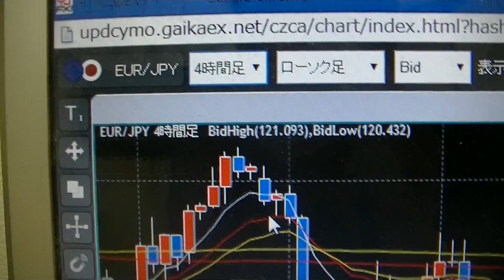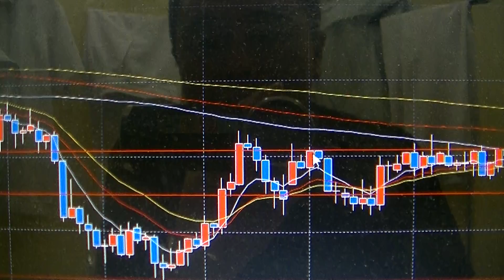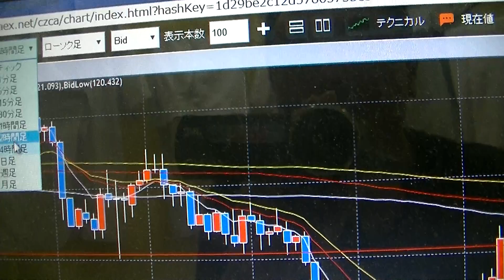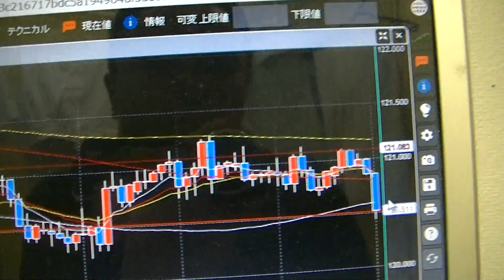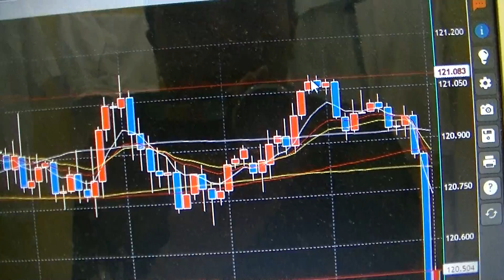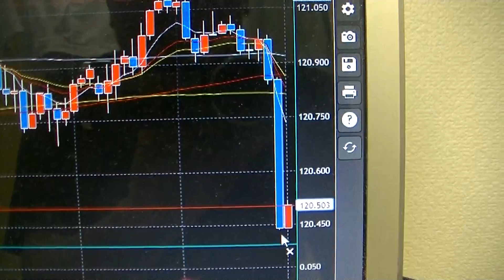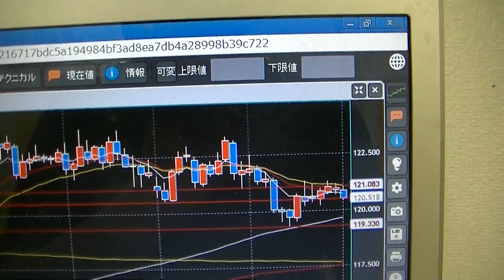ＦＸ会心のトレード！！一気に３０ピップス！！カギはサポレジ転換線！！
前日にエントリーして今か今かと待ちながら、ついにそれがやってきました！！まだまだＦＸ初心者の僕が勝ちパターンを身体にたたきこむために、また記録をのこす為に動画にしました！！僕自身、負けが続いたときにこれを見て、勝ちパターンの感覚を取り戻したいと思います！！